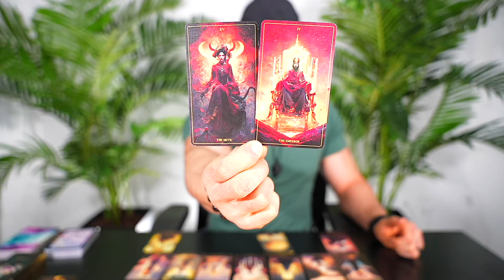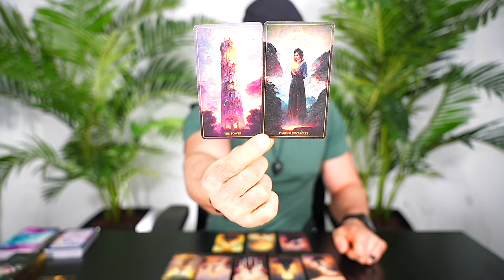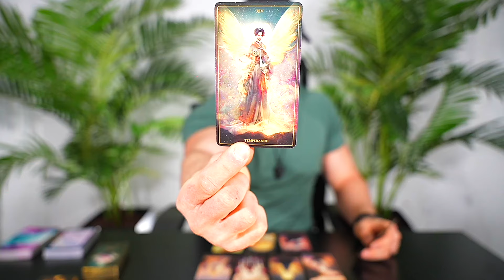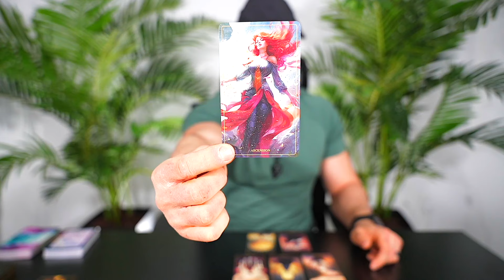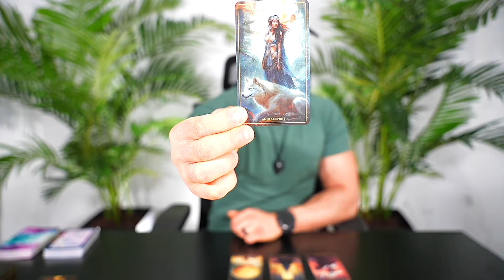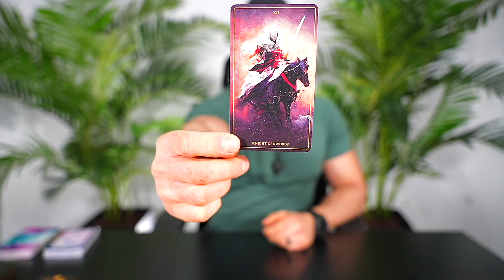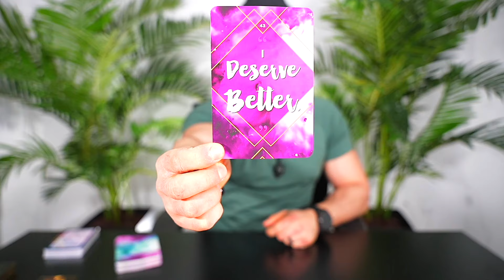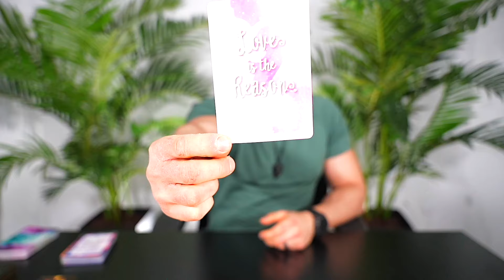TAURUS — YOUR WHOLE LIFE IS ABOUT TO CHANGE! — WATCH HOW THINGS PLAY OUT! — TAURUS MARCH 2024